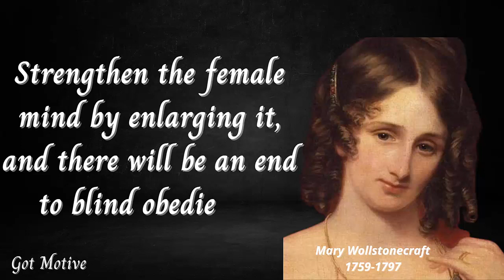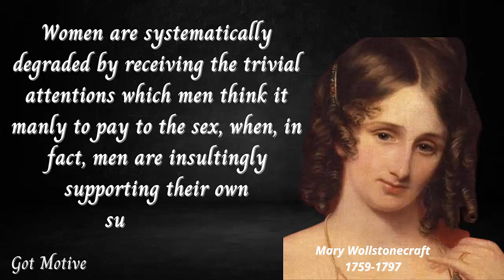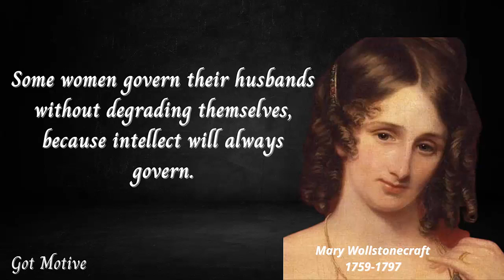MARY WOLLSTONECRAFT QUOTES | MARY WOLLSTONECRAFT SHELLEY | MARY SHELLEY QUOTE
Mary Wollstonecraft (27 April 1759 – 10 September 1797) was an British writer, philosopher, and advocate of women's rights Until the late 20th century

quotes
mary wollstonecraft shelley
mary wollstonecraft
inspiration
citation
life quotes
inspirational quotes
motivational quotes
quotes of the day
mary shelley
quotes about life
mary shelley quotes
quote
gracious quotes - image quotes for daily inspiration
best
top
daily quotes
jeremiah say
daily inspiration
youtube quotes
gracious quotes
video quotes
shelley
mary
inspirational
feminism
frankenstein quotes
mary shelley video
mary shelley videos
best quotes ever
mary wollstonecraft political thought
deepest quotes of all time
mary shelley quote
real women quotes
success
encourage
motivational
uplifting
motivating
breathtaking
self-development
powerful
inspiring
empower
encouraging
fearless
self-help
inspiring quotes
women empowerment
ladies quotes
woman quotes
philosopher quotes
women quotes
true wisdom
motivation